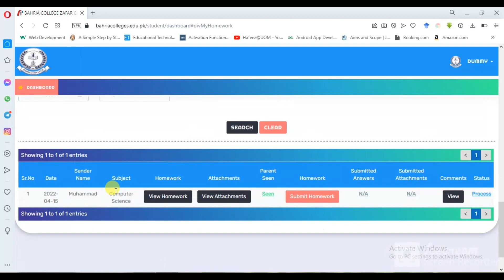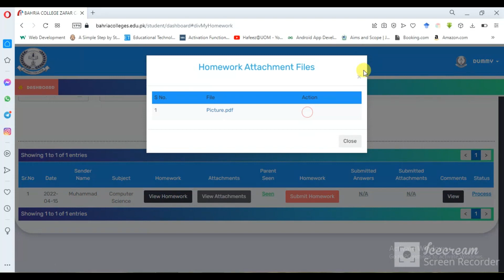How to open Bahria Colleges Web Portal ?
This tutorial video is for Bahria College students.
Site link bahriacolleges.edu.pk